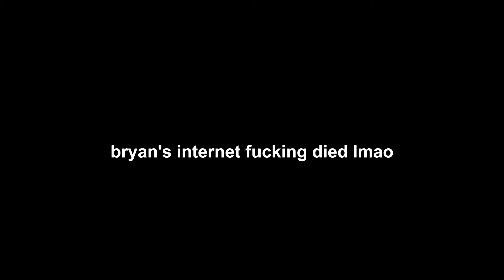ESCAPING HOUSE ARREST TO GET MY AUDI BACK! | Greenville Roleplay Episode 12-C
This episode is pretty self-explanitory. We escaped house arrest early since we were on our final day anyway. So, we set out to find my Audi still in the repair shop. Since no one was there, we took it out and went home. We come home to meet really nice neighbors at first until they turn into rude peeps when they find out we had shoes on. Like and sub for more I guess.

PC specs:
Lenovo IdeaPad Gaming 3 LapTop
Performance: Nvidia GTX 1650
Core: i7-10750h 8GB RAM
Graphics cards: GeForce GTX, AMD Radeon Graphics
512GB Storage
Processor: Ryzen 5000
uh thats all i know lol

No, I do not accept friend requests.
This was recorded with a Lenovo IdeaPad Gaming 3 LapTop.
This video was edited with FilmForth.
This was recorded with Bandicam.
This game is Greenville on ROBLOX.
The thumbnail was edited with PicsArt.